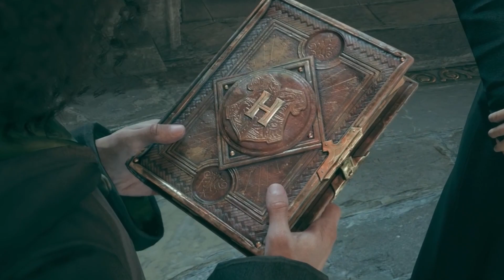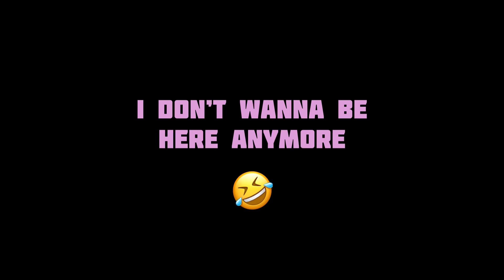First Day of Class! Hogwarts Legacy Part 2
Join us for our first day at Hogwarts!

We have merch! The 1 Year Anniversary T-Shirt is here for a limited time!